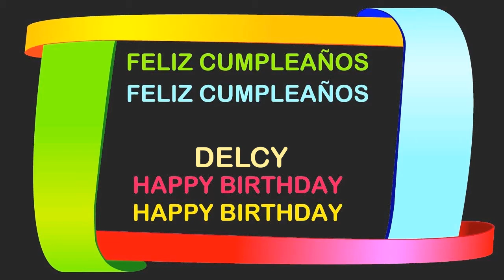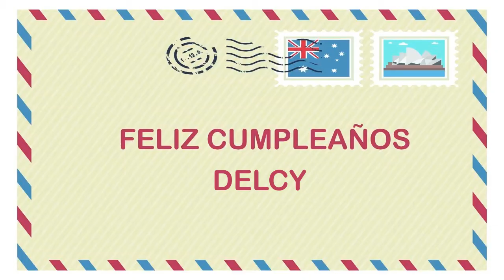Delcy Birthday Postcards & Postales